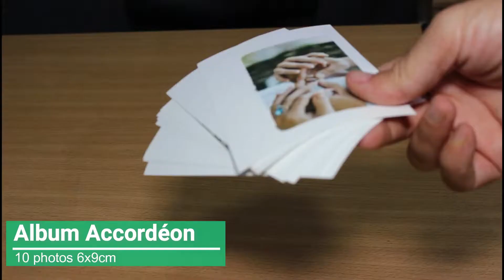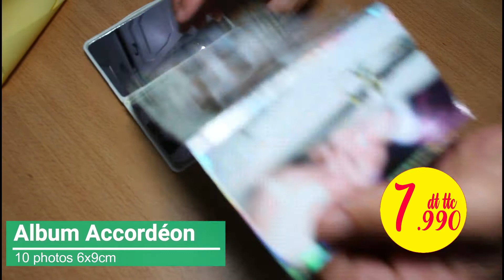Accordéon Album Photo